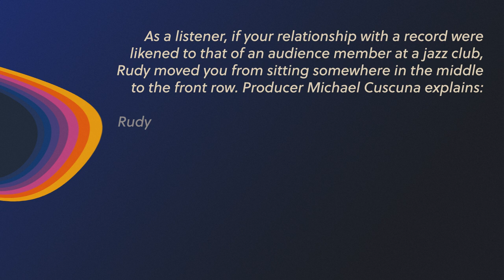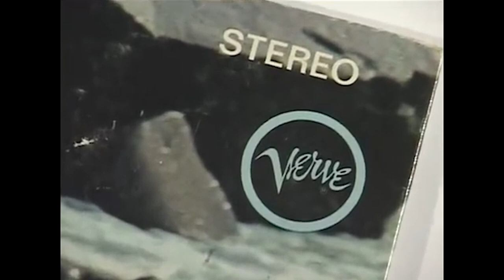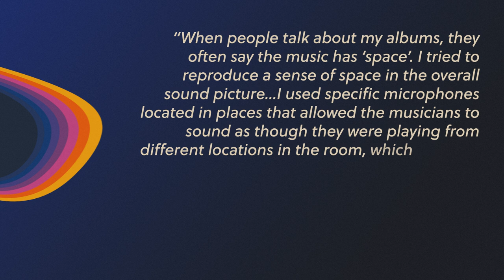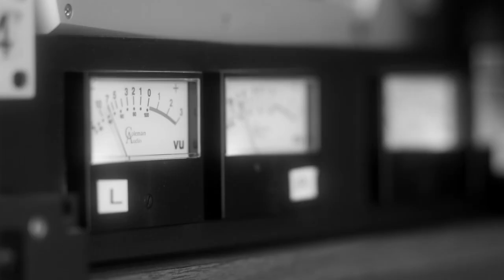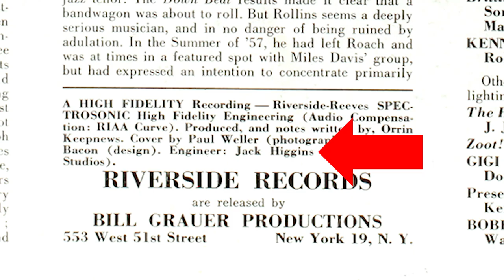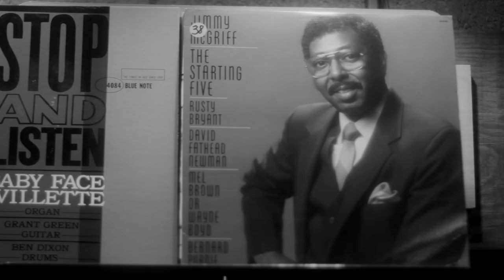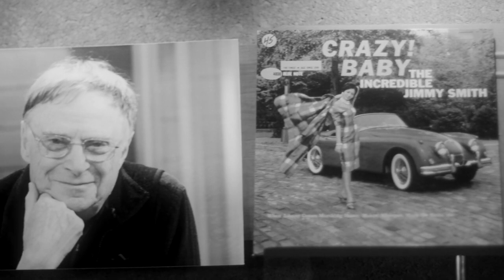Rudy Van Gelder: The Man That Defined The Sound Of Jazz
From his beginnings in the suburbs of New Jersey to becoming one of the most renowned recording engineers in jazz history, I explore the life and legacy of the audio mastermind - Rudy Van Gelder.

Intro: 00:00
Overview: 00:12
Recording Career: 00:57
Studio & Equipment: 02:39
Case study: 05:22
Outro: 08:02